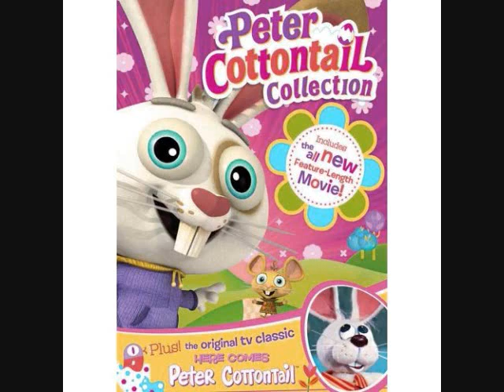EASTER BUNNIES SWINGING